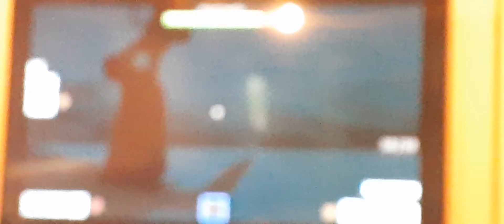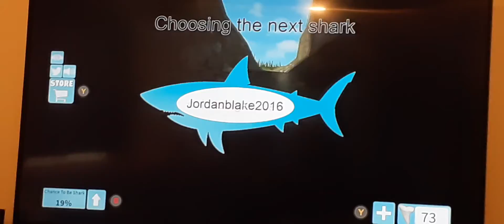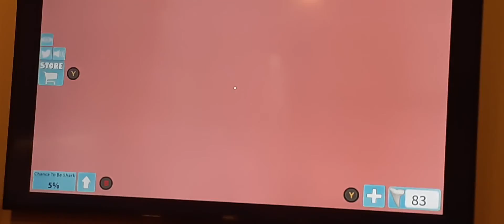shark atack with my freind